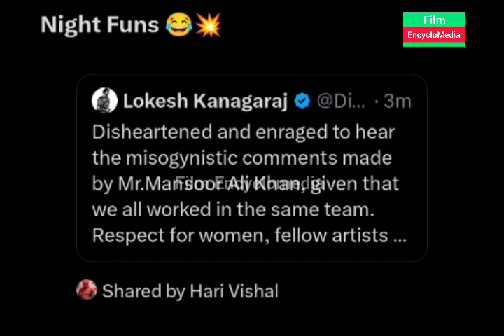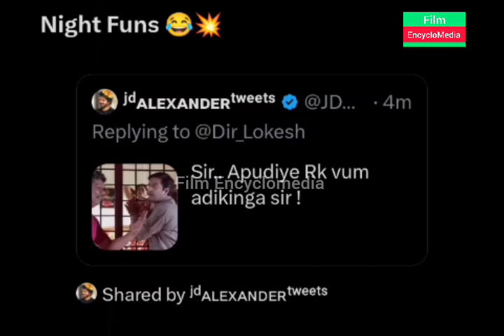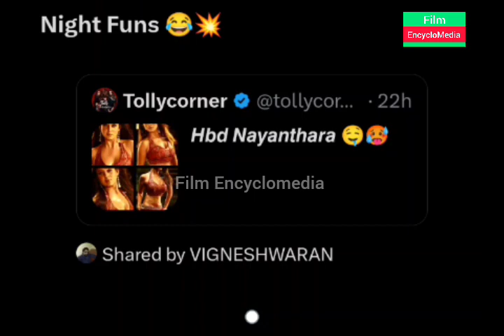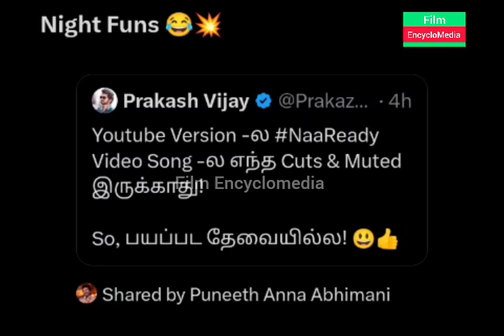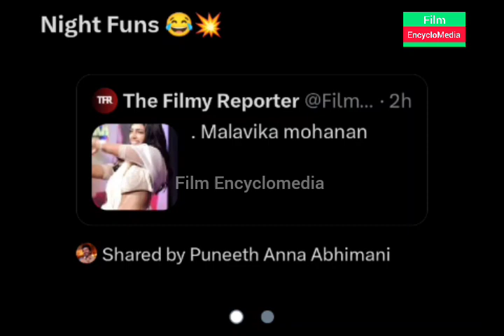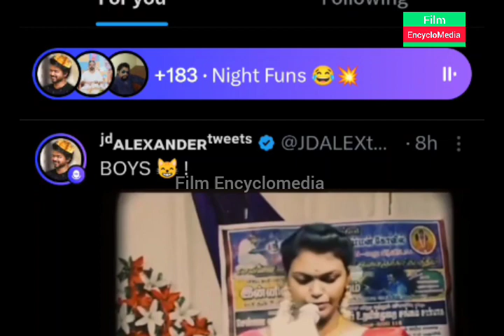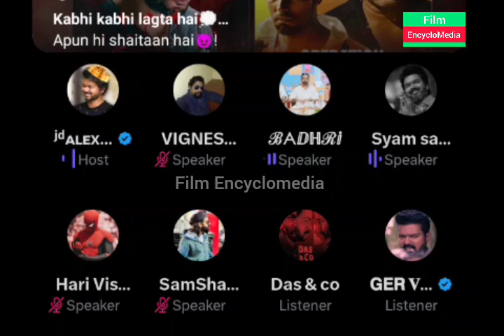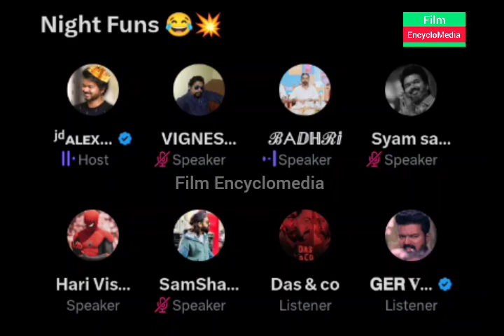Mansoor career Close | Mansoor about Trisha Issue | Vijay Fans Space | Time pass Space | Kaala | Leo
kabilan space
alex space
karnan space
Jailer
Super Star Rajinikanth
Rajini
Thalapathy Vijay
Thala Ajith
Nelson
Jailer
Fans Fight
Vijay Vs Rajini
Thala
Jailer Trailer
kabilan space
alex space
karnan space
Vijay space
Ajith space
Leo Space
Rajini Space
Jailer Space
Jailer
Super Star Rajinikanth
Rajini
Thalapathy Vijay
Thala Ajith
Nelson
Jailer
Fans Fight
Vijay Vs Rajini
Thala
Jailer Trailer
Jailer Collection
Jailer Collection
Leo Update
Leo Second single
Leo Das
kaveri Issue
Leo Trailer
Leo Review
Leo Collection
Leo Blockbuster
Leo Flop
Vijay Troll
Rajini Troll
Siva Karthikeyan
Pradeep Antony
Pradeep Antony Eviction
Japan Movie